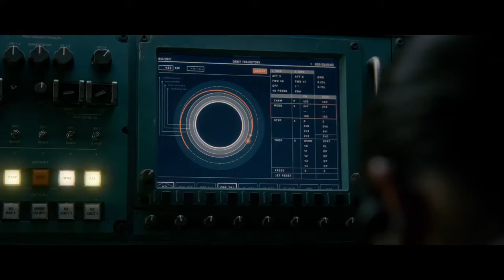Life Trailer #3 2017